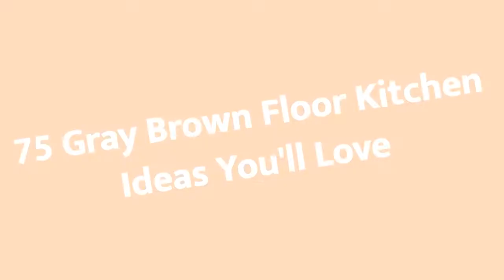75 Gray Brown Floor Kitchen Design Ideas You'll Love 🌈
Browse photos of gray kitchen designs. Discover inspiration for your gray kitchen remodel or upgrade with ideas for storage, organization, layout and decor.

0:00:00 - Intro
0:00:12 - Gray Brown Floor Kitchen Design Ideas You'll Love: Inspirations 1 to 25
0:03:03 - Gray Brown Floor Kitchen Design Ideas You'll Love: Inspirations 26 to 50
0:06:07 - Gray Brown Floor Kitchen Design Ideas You'll Love: Inspirations 51 to 75

Hello there!🌈